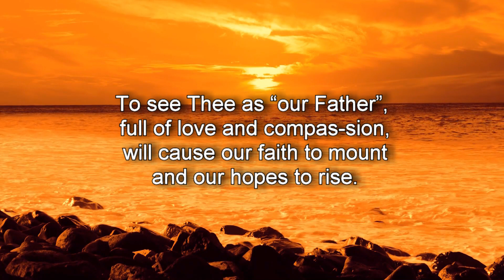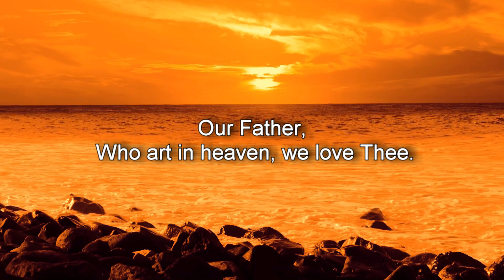Prayers for Help - Asking for Divine Intervention (without a voice)